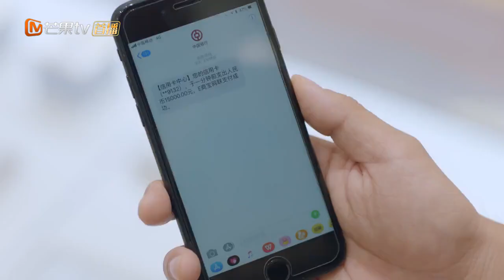唐晓碰见张强老婆养小白脸 仗义帮忙！《那时的我们 We At That Time》【芒果TV青春剧场】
简介：该剧讲述的是叶可与高中闺蜜纪之夏阔别多年后重逢，叶可正为了成为优秀的摩托车女赛车手而努力，与此同时，纪之夏也即将与未婚夫钟远展开新生活。之后，纪之夏因遭受钟远的家暴与纠缠离家出走，被叶可、唐晓、萧然等众人收留，从而展开一系列真实而灵动的故事。

导演：胡意涓
主演：刘雅瑟 / 孙艺宁 / 徐可 / 李泽锋 / 李茂 / 林辰唏
类型：青春 / 爱情
制片国家/地区: 中国内地
语言: 汉语普通话
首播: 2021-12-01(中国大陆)